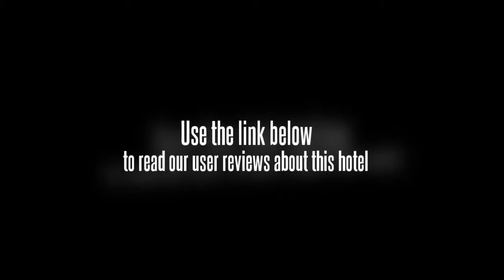Nandhini Hotel St Marks Road Bangalore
Location.
Hotel Nandhini St. Marks Road is located in Bengaluru, close to UB City, Sree Kanteerava Stadium, and Technological and Industrial Museum. Nearby points of interest also include Government Museum and Brigade Road.

Hotel Features.
Hotel Nandhini St. Marks Road features a restaurant. Room service is available 24 hours a day. The hotel serves a complimentary breakfast. Those traveling on business have access to a business center at this hotel. Additional property amenities include tour assistance.

Guestrooms.
Air-conditioned guestrooms at Hotel Nandhini St. Marks Road feature safes. Satellite television is provided.